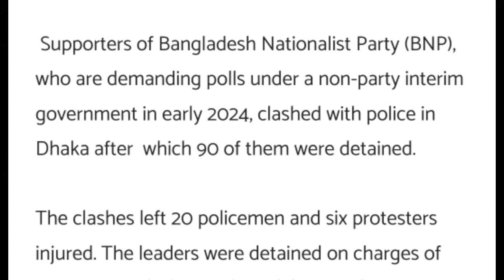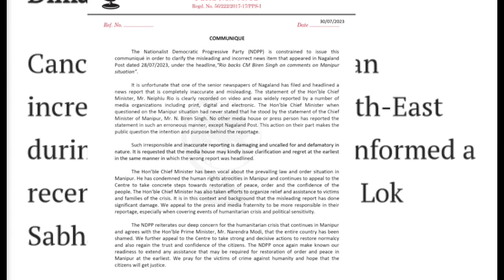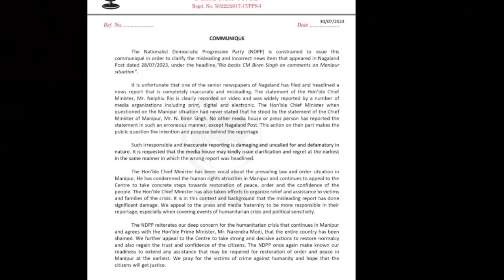Evening News in Nagamese 30th July 2023